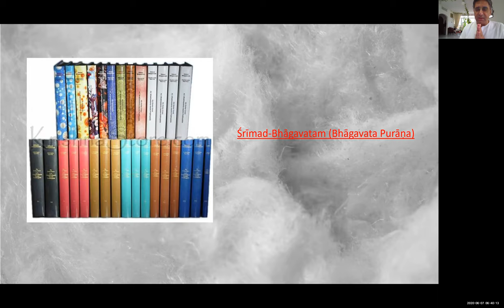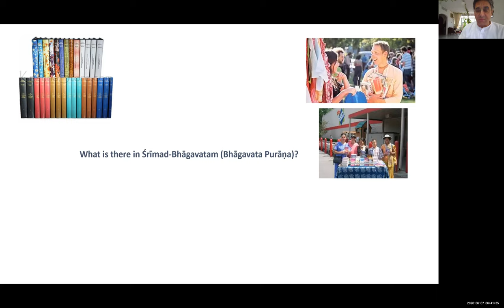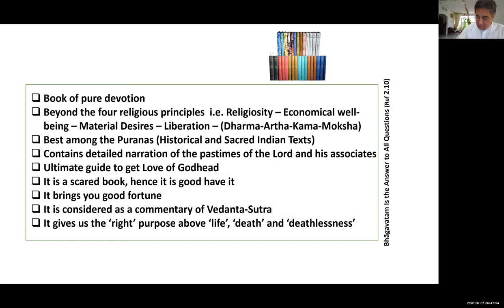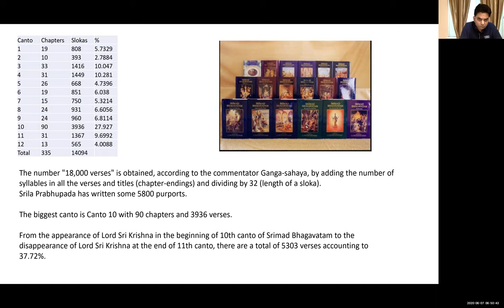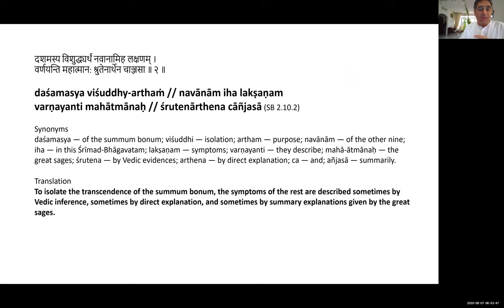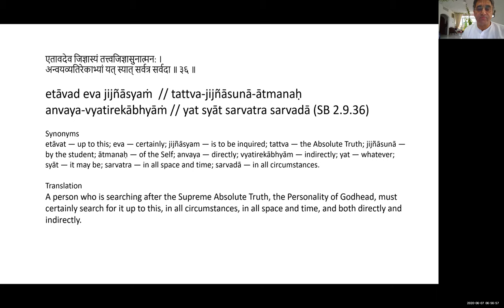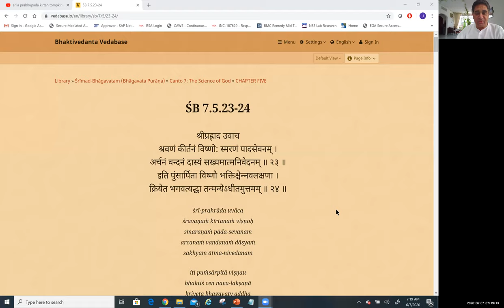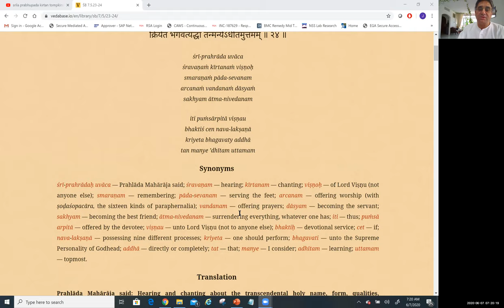JJd Ddy SB Canto7 Telugu Session 0